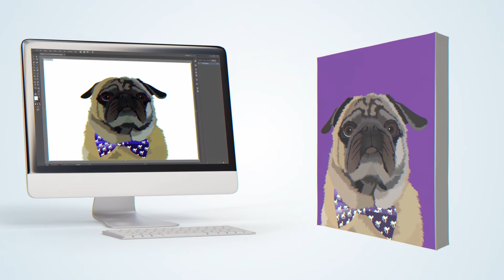Cuddle Clones: Custom Printed Products of Your Pet!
All New Cuddle Clones - Custom Printed Products of Your Pet! We now offer a variety of custom printed products including - coffee mugs, fleece blankets, t-shirts, or a canvas print all featuring a custom illustration of your pet!

Simply upload a picture of your pet and our artists will create a unique illustration of your furry best friend that you totally love on any our high-quality custom printed products!  See all of the Cuddle Clones - Custom Printed Products of Your Pet